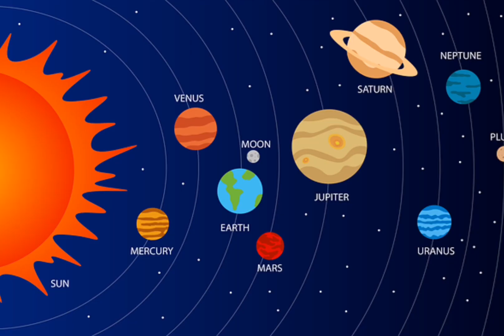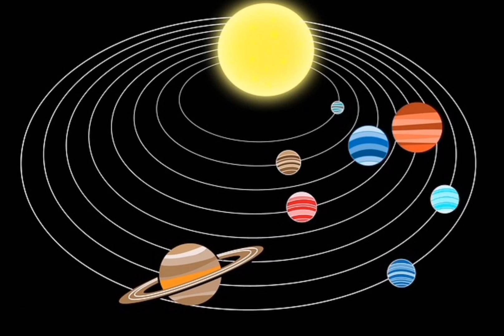CONJUNCION DE LOS PLANETAS VENUS Y JUPITER , 30 de abril 2022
Hoy tenemos oportunidad de ver a los planetas Venus y Jupiter muy cerca entre ellos, aunque en realidad es una ilusión óptica.